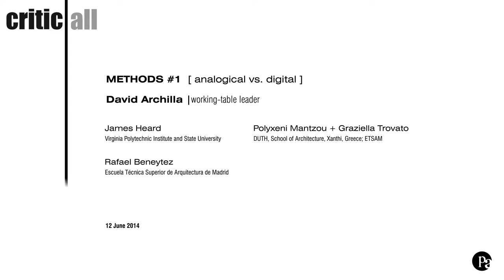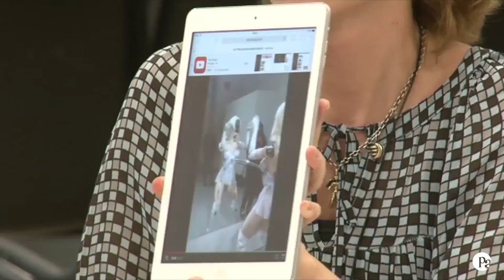CRITICALL 2014 // Methods 1 (4/12)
The first edition of Critic|all conference was entitled utopian-pragmatism / pragmatic-utopianism and took place in April 2014.
“The ambiguity of the real escapes traditional historiographical classifications. We must be aware of the risk entailed in pushing certain boundaries that may radically transform the ways in which architecture has traditionally approached its relationship to the real while, at the same time, we discover radical action upon the everyday using the tools of the ordinary, the trivial, and the infra-ordinary. Seeking to transcend the dichotomy between pragmatism and utopia, the conference makes a critical call whose aim is to examine and work on the ambiguous field of possibilities that emerge from the intersection of the concepts of pragmatic-utopianism and utopian-pragmatism.” (Excerpt from the CfP).